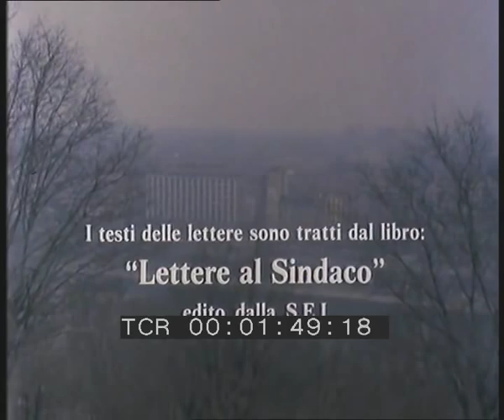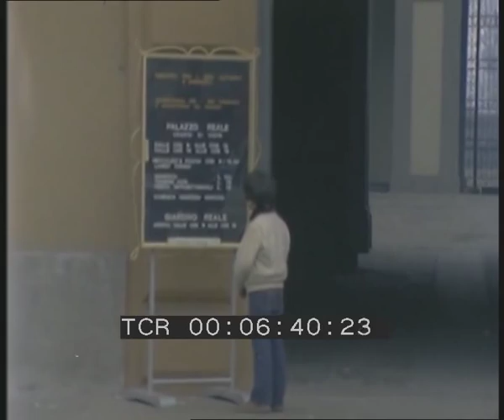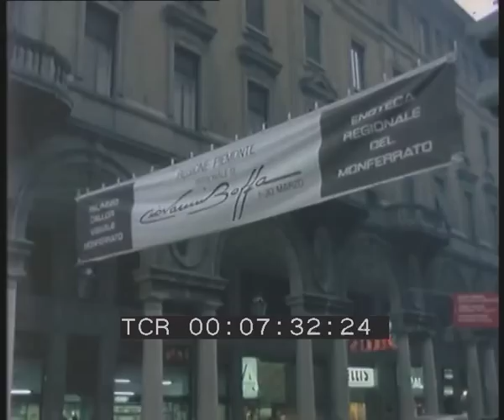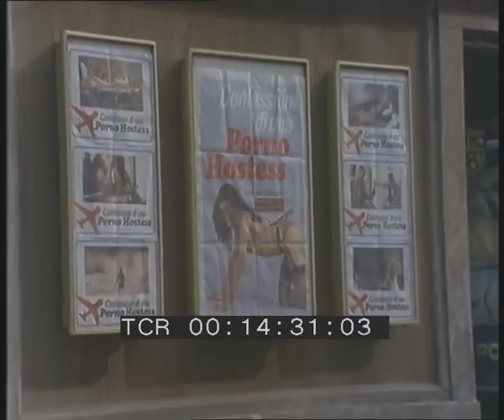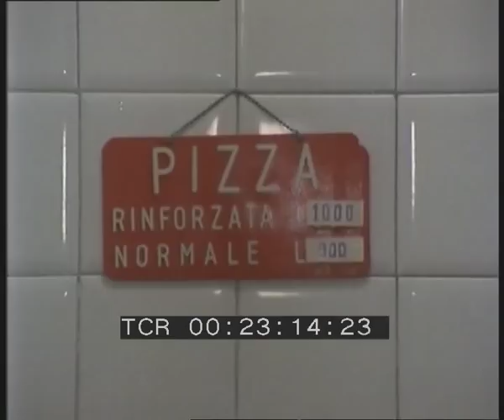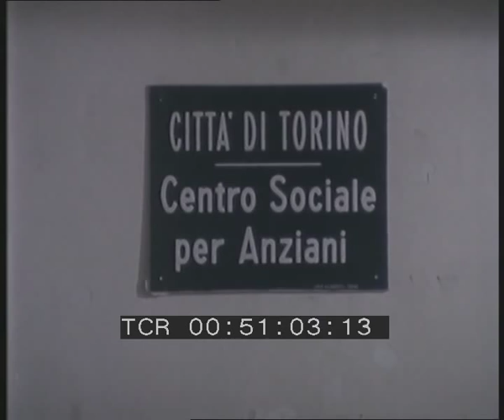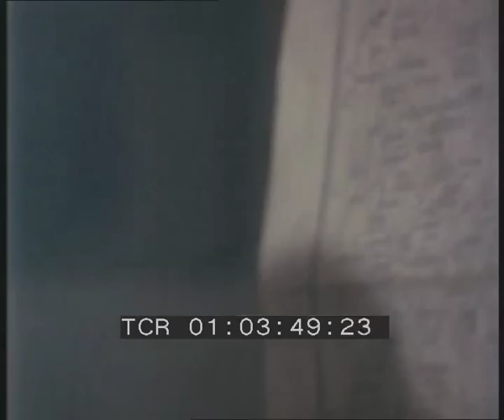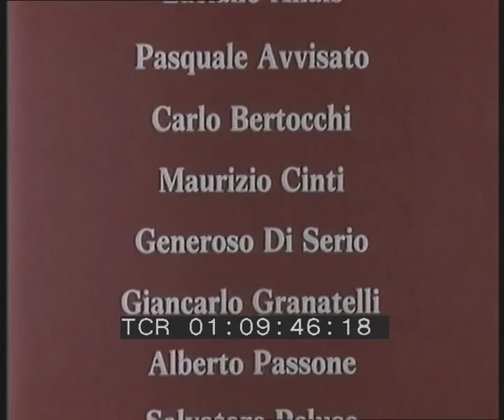Vorrei che volo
Regia: Ettore Scola
Casa di produzione: Unitelefilm
Anno: 1980
Abstract:  Torino, ha detto più di una volta il sindaco Diego Novelli, è la terza città meridionale d'Italia, dopo Napoli e Palermo. Su una popolazione di un milione e duecentomila abitanti, solo trecentomila sono torinesi. Tra gli operai i torinesi sono solo il 13 per cento. Il film scopre i fermenti di questo cambiamento in tante piccole, semplici situazioni: Salvatore, ventenne napoletano, cerca un lavoro che gli permetta di non guardarsi più alle spalle con la paura di vedere la polizia; l'operaio pugliese che ha sposato una professoressa di storia, torinese, dice con orgoglio: "Le decisioni per la nostra città non vengono più prese in Corso Marconi (dov'è la sede del Centro direzionale Fiat) ma al Palazzo Civico"; le migliaia di lettere che arrivano a Diego Novelli ("segno di un dialogo, mai prima tentato") confermano che oggi a Torino chi non ha casa o non ha lavoro, chi è solo o è disperato prende la penna e scrive "Caro sindaco...", fiducioso di trovare in lui o nell'istituzione un nuovo punto di riferimento. Meridionale è anche il bambino Massimino, che quando vede passare un aereo esprime sempre il suo più grande desiderio: "Vorrei che volo" e la frase è diventata il titolo del film. E' anche il richiamo simbolico a un decollo ottimista, ma concreto, senza facili evasioni, da un passato troppo greve e grigio: un grido di battaglia detto sottovoce, sgrammaticato, dalla parte degli emarginati, cioè i figli degli emarginati